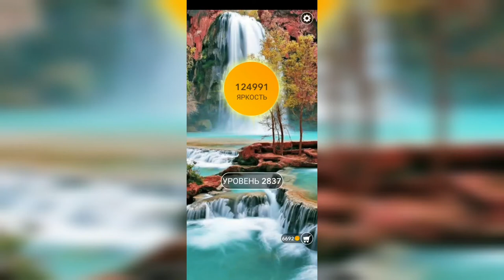Word / Слово Крест: Поиск русского кроссворда / Уровень 2837